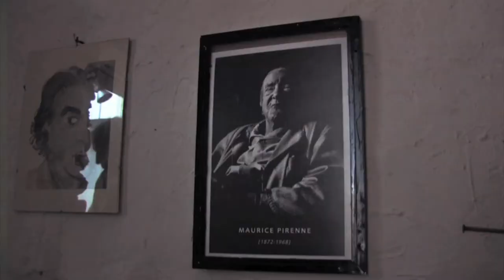Homme de boue Homme d'argile bande annonce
ande annonce du film "Homme de boue Homme d'argile" avec Christian Vancau. Réalisation : Hugo Horiot.